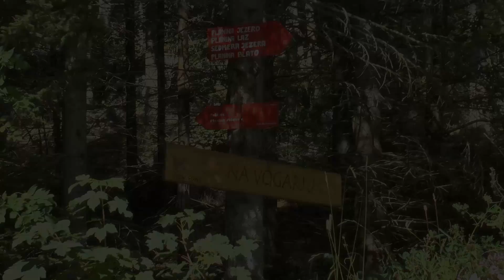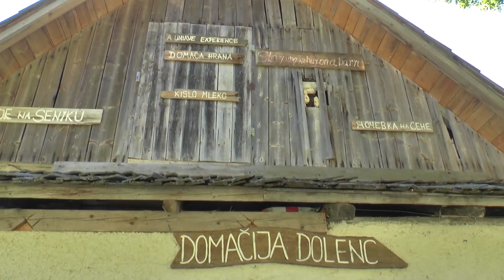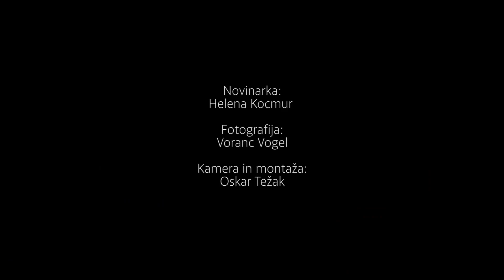Planina Vogar: Sveža jajčka in polet v tandemu